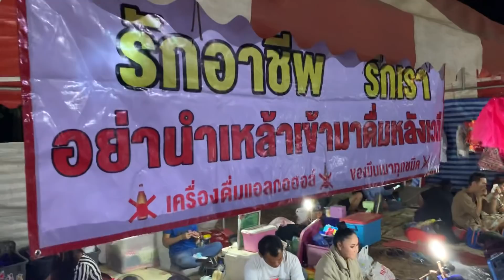บ้านเป็นหลังๆ!!บรรยากาสสดๆหลังเวทีที่หลายคนไม่เคยเห็น!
ฝากกดติดตามยูทูปใหม่อีกช่อง คือช่อง ลำเพลินเต้ยสะเดิด สาวน้อยเพชรบ้านแพง